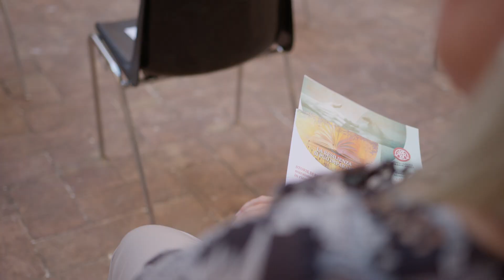Intervista Prefetto Maratona Grande Anima